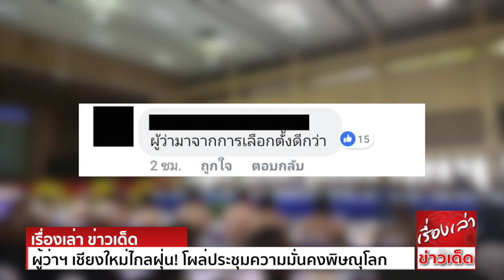ผู้ว่าฯ เชียงใหม่ไกลฝุ่น! โผล่ประชุมความมั่นคงพิษณุโลก ชาวเน็ตลั่นจะสำลักควันตายแล้ว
นายศุภชัย เอี่ยมสุวรรณ ผู้ว่าราชการ จ.เชียงใหม่ โพสต์เฟซบุ๊ก ว่ามาร่วมการประชุม กับคณะกรรมการอำนวยการรักษาความมั่นคงภายในภาค 3 ที่สโมสรบันเทิงทัพ
ค่ายสมเด็จพระนเรศวรมหาราช จ.พิษณุโลก
เหตุนี้ทำให้ชาวเน็ต โดยเฉพาะผู้ที่อาศัยใน จ.เชียงใหม่ จำนวนมากวิจารณ์อย่างหนัก เนื่องจากขณะนี้ค่าฝุ่นละอองขนาดไม่เกิน 2.5 ไมครอน ที่ จ.เชียงใหม่
เข้าขั้นเป็นอันตรายต่อสุขภาพอย่างมาก ทั้งยังมีคุณภาพแย่ที่สุดในโลก
ผู้ใช้อินเทอร์เน็ตจำนวนหนึ่ง ถามผู้ว่าราชการรายนี้ว่า มีแผนการจัดการเรื่องนี้อย่างไร เพราะที่ผ่านมาประชาชนยังไม่ทราบ ว่าได้สั่งการหรือทำอะไรไปแล้วบ้าง
หลายคนเรียกร้องให้นายศุภชัยทำอะไรสักอย่าง อย่างเช่นความเห็นนี้ ที่บอกว่า ประชาชนจะสำลักควันตายอยู่แล้ว
อีกความเห็นหนึ่งเข้าใจว่าผู้ว่าราชการต้องเดินทางไปทำภารกิจ แต่ในเวลาเช่นนี้ ไม่ได้สั่งการให้ผู้ที่ปฏิบัติหน้าที่แทนเลยหรือ อย่างน้อยก็ควรสั่งให้งดทำกิจกรรมนอกบ้าน
หรือประกาศให้สถานศึกษาหยุดการเรียนการสอน และแม้แต่ขอความร่วมมือให้สถานประกอบการ อนุญาตให้พนักงานทำงานจากที่บ้านได้ ก็ยังดี
ความเห็นหนึ่งเรียกร้องให้ผู้ว่าราชการ คิดตามและแสดงความรับผิดชอบ ในฐานะผู้นำที่แก้ไขปัญหาอะไรไม่ได้
ขณะที่ความเห็นหนึ่งชี้ให้เห็นว่า ผู้ว่าราชการที่มาจากการแต่งตั้งจากใครก็ไม่รู้ สุดท้ายก็ไม่ใส่ใจประชาชน เพราะไม่สนใจว่าจะได้คะแนนเสียงเท่าใด จึงเรียกร้องให้มีการเลือกตั้งผู้ว่าราชการ